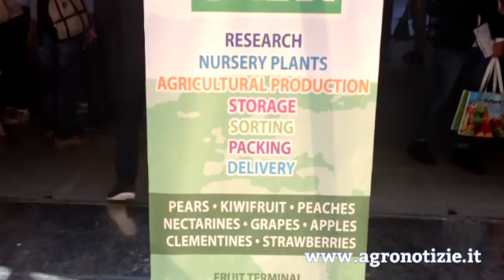Frutta, premio Superfruitness alla campionessa Mara Fullin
- Silvia Salvi, del Gruppo Salvi, ha premiato con la statuetta del supereroe Superfruitness Mara Fullin, campionessa di basket, che ha fatto della frutta l'arma segreta per essere una sportiva di successo e commenta: “Non c'è nulla di meglio che essere premiata con la statuetta di un supereroe che trae i suoi poteri dalla frutta”

Contenuto promosso da: Salvi Vivai

Intro-­outro: soundtrack by GuitarsState via EnvatoMarket­AudioJungle